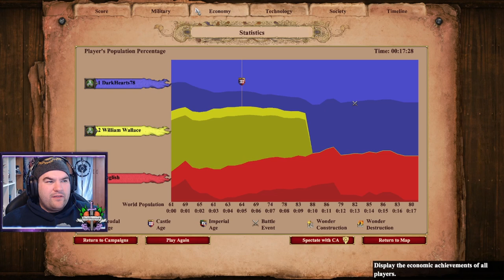William Wallace Full Campaign | Age of Empires 2: Definitive Edition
"They may take our lives, but they'll never take our Freedom!"
First of Many Campaigns offered in Age of Empires 2 DE. Join me as we learn to build up an economy, supply an army and defeat the English!

As always, have an awesome day all, comment if you want a specific campaign and i'll endeavour it ;)

⏰ TIMESTAMPS ⏰
0:00 - Intro
0:41 - Marching and Fighting
4:28 - Feeding an Army
8:18 - Training the Troops
11:18 - Research and Technology
17:34 - The Battle of Stirling
31:22 - Forge an Alliance
42:44 - The Battle of Falkirk